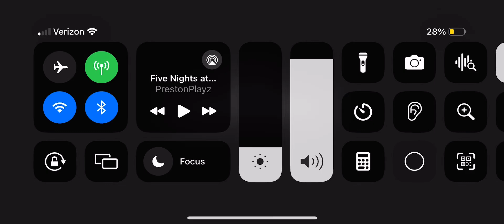Fnaf night 3